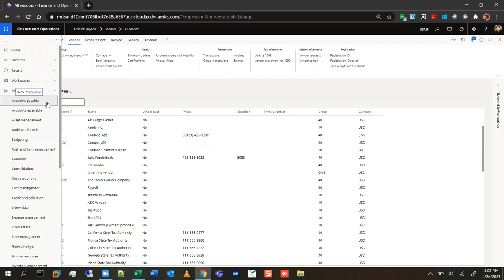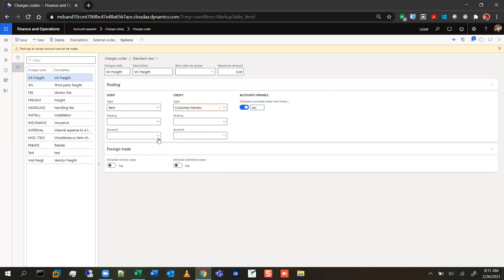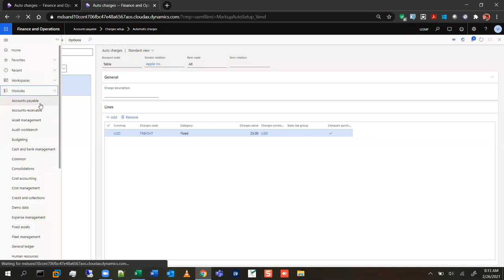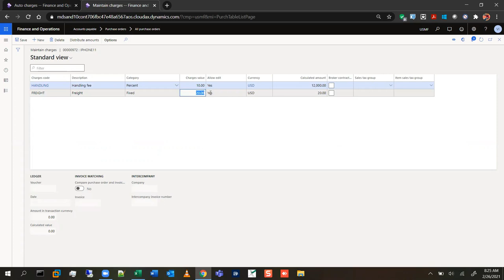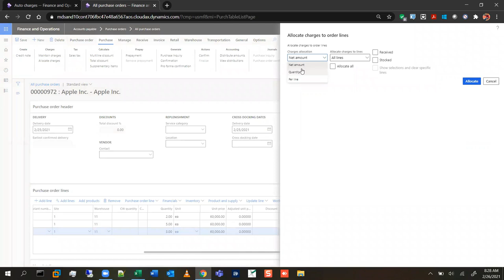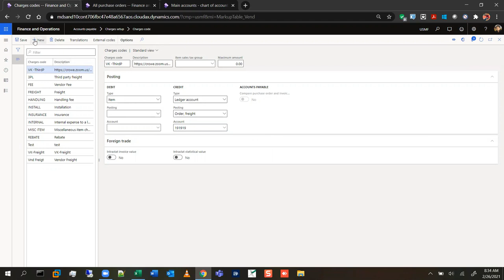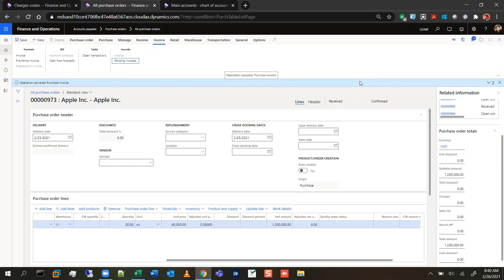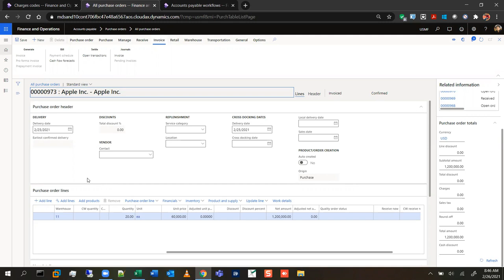Session 4 - Charges Full Course ( Microsoft Dynamics 365 )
This is a foundation course of Microsoft Dynamics 365 Finance & Operations. It's an absolute must for beginners and even for experienced consultants. It covers demonstration and explanation of all the required set ups from scratch to configure a particular business scenario. Enjoy learning folks !